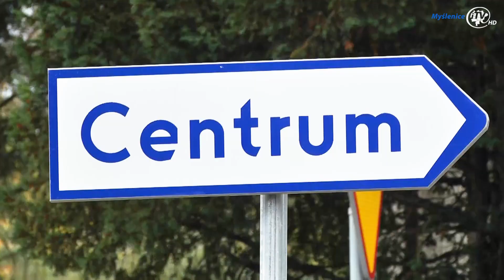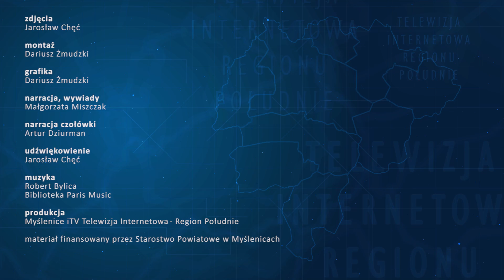Otwarcie ronda na Zarabiu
Powiat Myślenicki:  Uroczyste zakończenie inwestycji zrealizowanych w ramach projektu pn.: "Poprawa dostępności strefy aktywności gospodarczej i turystycznej w Myślenicach do DK7 poprzez przebudowę drogi powiatowej nr K1977 ul. J. Piłsudskiego – ul. Zdrojowa – Osieczany –rondo L. Kaczyńskiego wraz z obiektami inżynieryjnymi" miało miejsce 2 października 2019 roku.